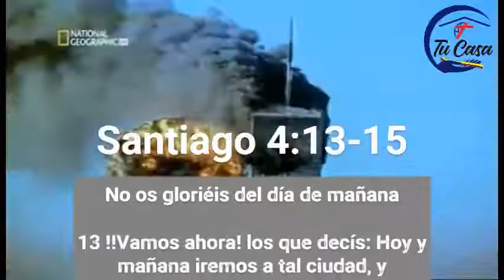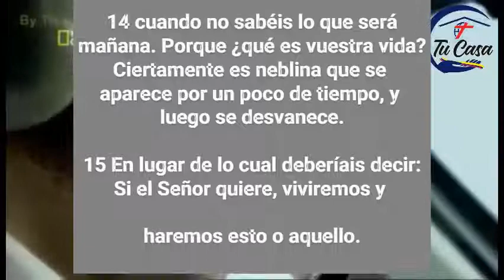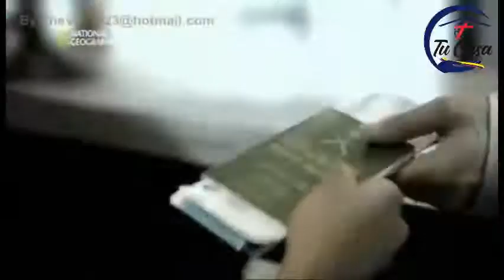UN PENSAMIENTO CON DIOS 29122021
Santiago 4:13-15

No os gloriéis del día de mañana
13 !!Vamos ahora! los que decís: Hoy y mañana iremos a tal ciudad, y estaremos allá un año, y traficaremos, y ganaremos;

14 cuando no sabéis lo que será mañana. Porque ¿qué es vuestra vida? Ciertamente es neblina que se aparece por un poco de tiempo, y luego se desvanece.

15 En lugar de lo cual deberíais decir: Si el Señor quiere, viviremos y haremos esto o aquello.